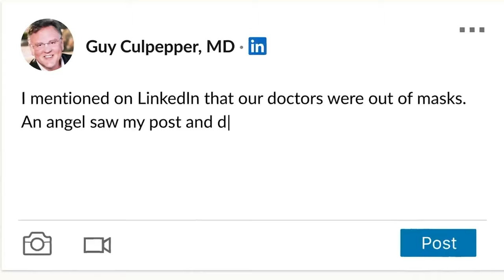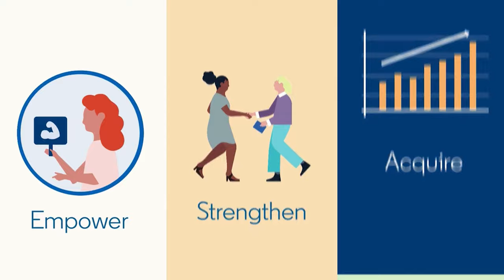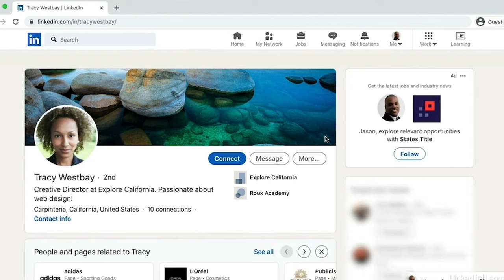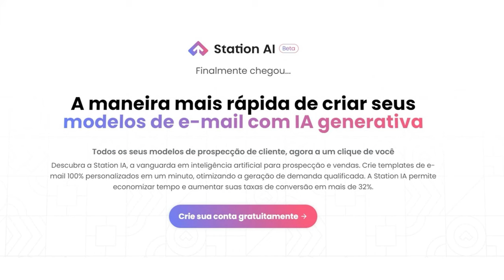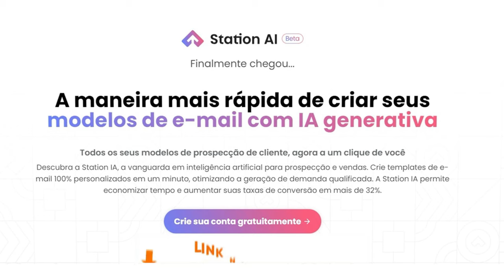Como usar o Linkedin - Passo a passo [Truques & Segredos]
Nesse vídeo eu vou te explicar quais são os primeiros passos para você começar a dominar a maior rede profissional do mundo e gerar mais negócios pra sua empresa.

Você vai aprender a explorar o Linkedin da forma correta.

Confira.

Curta e compartilhe nos seus grupos.
Pra cimaaaa!

👉 Linkedin Thiago Reis:

 / thiago-reis-